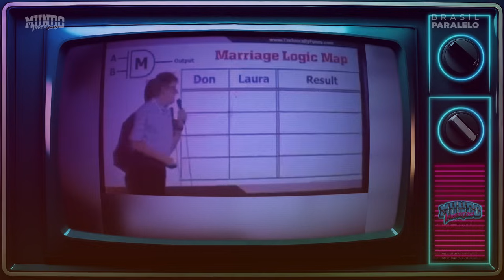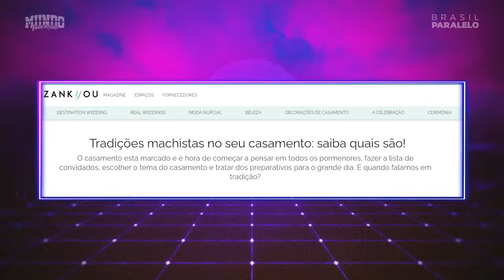FESTAS DE CASAMENTO | Mundo Invertido com André Alba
O mundo não é mais o mesmo. Coisas que antes eram vistas como padrão, hoje são taxadas de retrógradas. Seja no cinema, na TV, no jeito de se vestir ou nos costumes, para onde olharmos a cultura woke e o progressismo estarão presentes. Será que esse novo normal veio para ficar? Com incríveis imitações e muito humor vamos abordar esse choque geracional. Nesta edição: Festas de casamento.

Siga a BrasilParalelo